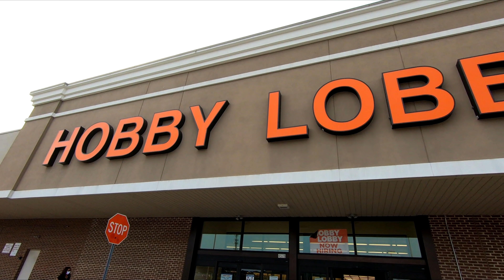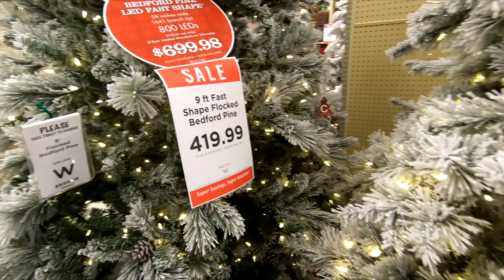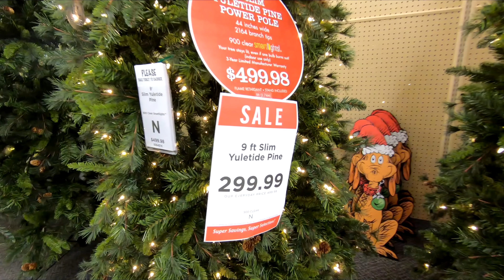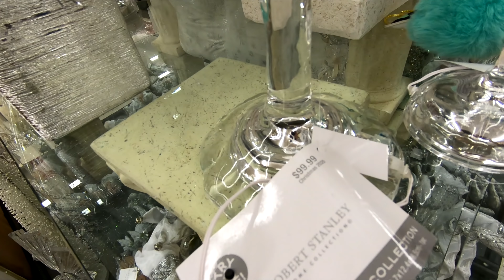HOBBY LOBBY CHRISTMAS TREES CHRISTMAS DECOR DECORATIONS SHOP WITH ME SHOPPING STORE WALK THROUGH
CHRISTMAS ORNAMENTS SHATTERPROOF 72 COUNT ON AMAZON MODERN LEATHER SECTIONAL SOFA L SHAPE COUCH ON AMAZON Hobby Lobby Christmas 2020 Christmas trees and Christmas decorations and decor and ornaments and Santa Claus items and reindeer and snowman items and shatterproof ornaments and Christmas trees and wreaths and indoor and outdoor decorations and hobbylobby hobbylobbyshopwithme hobbylobbyshopping christmas hobbylobbychristmas shopping home shopwithme storewalkthrough and this shop with me or come with me shopping store walk through at the store in Howell NJ or New Jersey which is like a Walmart or BJs or Costco or Big Lots or Sams Club or Target or IKEA or TJ Maxx and also Marshalls or HomeGoods and they also have home goods items like planters for plants and pots, furniture and chairs and baskets and tabletop decor, spring decorations and floral and flowers and vases and stem and stems and holiday seasonal decor and other items for the house to decorate and look nice and pretty and beautiful for spring time and summer and fall and winter and Christmas and filmed with my GoPro Hero 7 Black video camera and NJShoreBeachLife channel will have shop with me shopping store walk through videos from stores around the NJ or New Jersey shore area including Walmart, Target, IKEA, Home Goods, Marshalls, TJ Maxx, Burlington, Dollar Tree, Hobby Lobby and others and thanks so much for watching